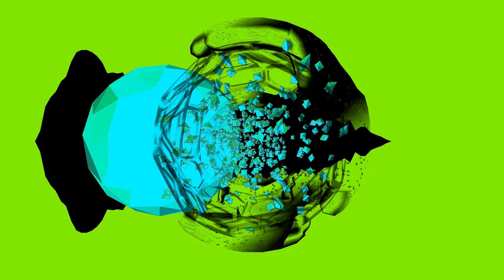WAZGOGG - Brightness (Original Mix)